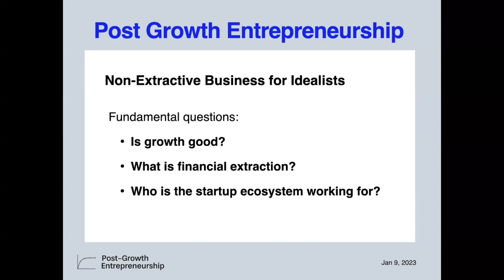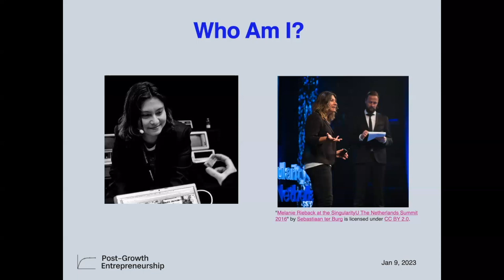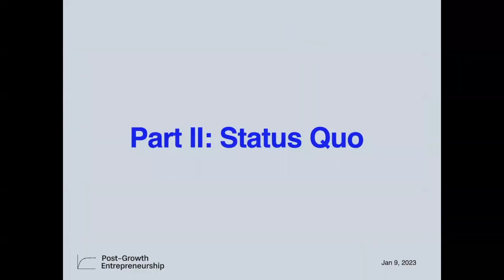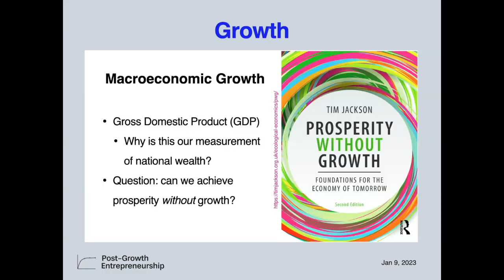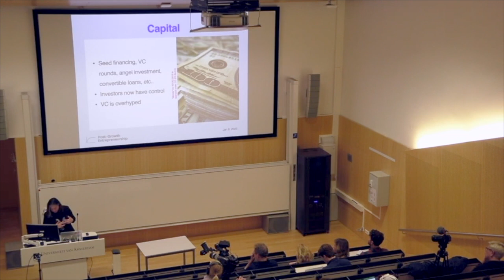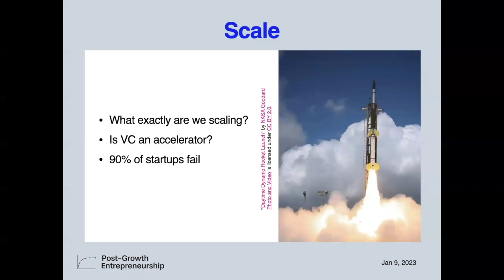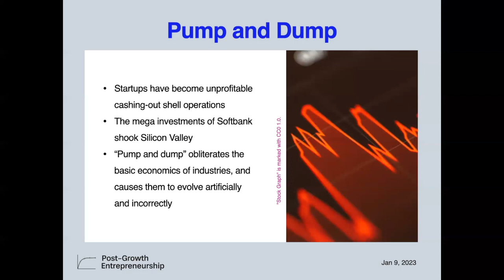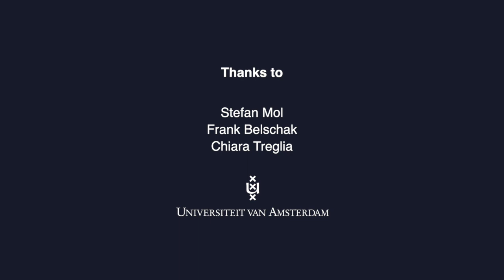PGE Video 1 - Introduction and the Silicon Valley Model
Post Growth Entrepreneurship class at the University of Amsterdam (Economics and Business Faculty), Jan-Feb 2023.

*TIMESTAMPS:*

*PART I: Introduction*

0:00 - Introduction
5:07 - Course Outline
10:42 - Who am I?
20:15 - Story of PGE Incubator
22:10 - Making Business Personal

*PART II: Status Quo*

26:43 - Financial Extraction
37:15 - Macroeconomic Growth
41:20 - Growth Curves in Business
44:22 - The Myth of Silicon Valley
47:12 - The Silicon Valley Model
47:40 - Capital
52:33 - Scale
1:04:10 - Exit
1:11:55 - Valuations
1:14:49 - Pump and Dump

*BOOKS & MEDIA:*

- Sacred Economics, Charles Eisenstein
- Confessions of an Economic Hitman, John Perkins
- Prosperity Without Growth, Tim Jackson
- Less Is More, Jason Hickel
- Doughnut Economics, Kate Raworth
- “A healthy economy should be designed to thrive not grow” - TED Talk by Kate Raworth
- Throwing Rocks at the Google Bus, Douglas Rushkoff
- The Lean Start-Up, Eric Ries
- The Big Enough Company, Adelaide Lancaster and Amy Abrams
- The 4-Hour Workweek, Tim Ferriss
- Blog Post 37signals (Basecamp)